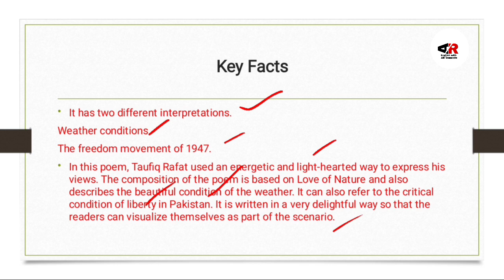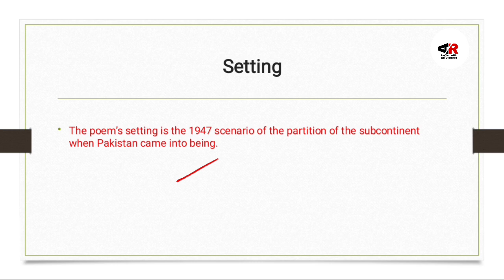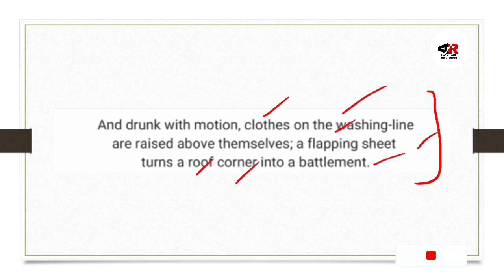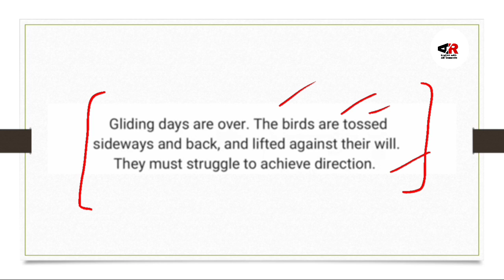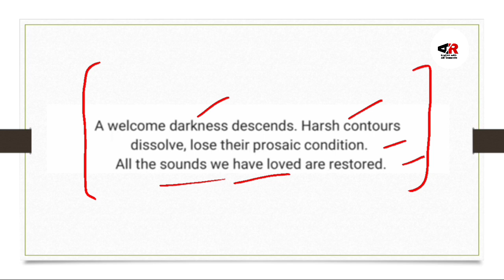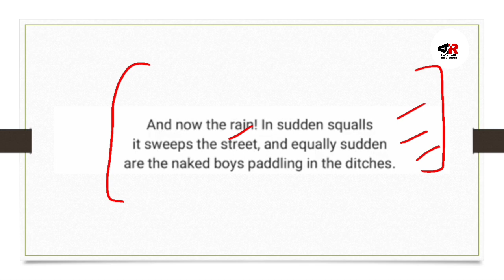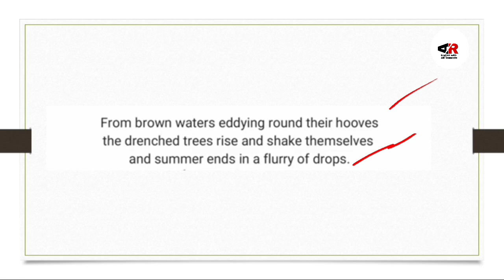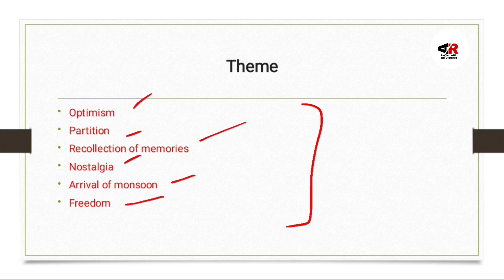Arrival of the Monsoon by Taufiq Rafat Poem Translation, Analysis, and Theme in Urdu/Hindi.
Hello Guys
This video is about:
Arrival of the Monsoon by Taufiq Rafat, which is one of the best poems that has been written so far. Meanwhile, this poem has two perspectives Historical and Cultural...

1) Arrival of the Monsoon by Taufiq Rafat
2) Arrival of the Monsoon Poem Translation in Urdu
3) Arrival of the Monsoon Analysis in Urdu
4) Arrival of the Monsoon Title Significance and Theme in Urdu